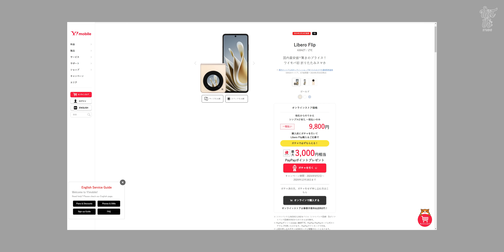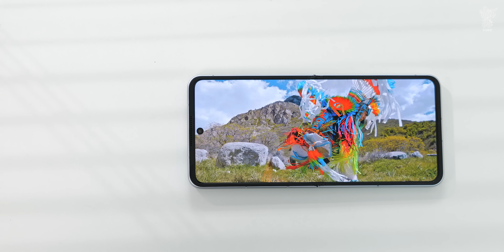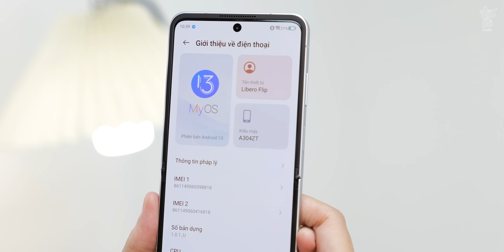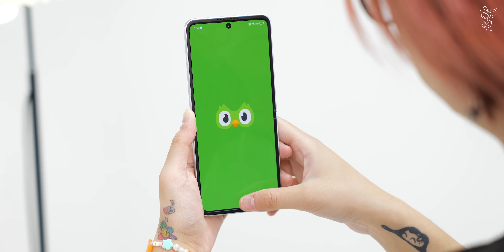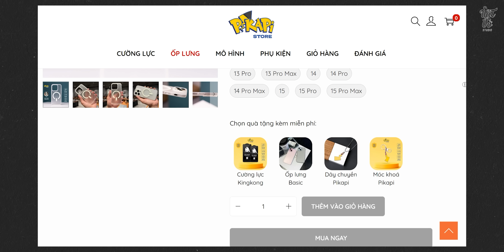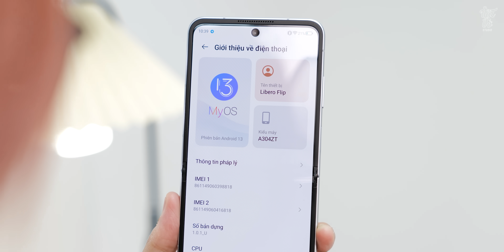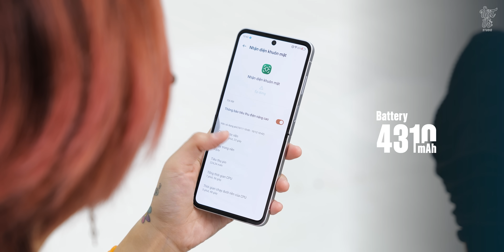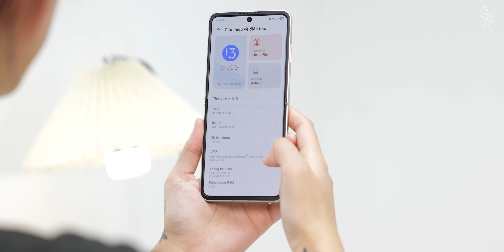Đây là smartphone gập giá... 4 TRIỆU ở Nhật Bản, thiết kế như Samsung 😱 ZTE Libero Flip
Đây là smartphone gập giá... 4 TRIỆU ở Nhật Bản, thiết kế như Samsung 😱 ZTE Libero Flip | Vật Vờ Studio
► Anh em qua mua ốp Pikapi trên website để được mua 1 tặng 1 nàooo
► Hoặc săn cáp sạc, ốp lưng Pikapi trên Shopee cùng nhiều voucher giảm giá khác

Hồi đầu năm nay, ZTE đã trình làng Libero Flip, chiếc điện thoại gập dạng vỏ sò dành riêng cho thị trường Nhật Bản. Sản phẩm sở hữu những điểm nhấn nhất đinh như thiết kế gọn gàng, sử dụng chipset Snapdragon 7 Gen 1 cùng camera 50MP.

1:00 Thiết kế
2:00 Màn hình
3:45 Trang bị cấu hình
5:13 Camera
6:30 Nhược điểm